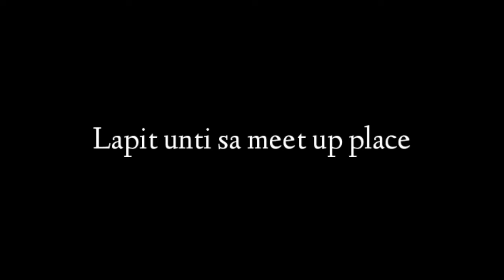Another CREATURE in Nocturnal Buddies? V011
Wazap Nokies this is mooey hahahaha welcome to the hood bagong kakulitan kahit di na exotic!

Polyphia - Light